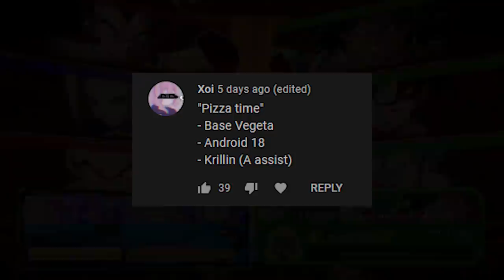PIZZA TIME!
base vegeta is broken. also pizza + senju bean = happiness
high rank dragonball fighterz ranked matches! expect a classic gameplay video with a little less memes  and more gameplay showing you high level neutral and most importantly, high level, in depth,deep with rich vocabulary commentary!

Bell notification✅
it helps! 🙏